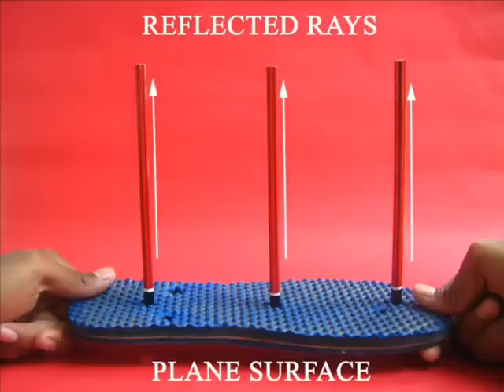SLIPPER ABACUS - CHINESE - 11MB.avi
A simple abacus can be made from an old rubber slipper. Make three holes in the slipper and stand three pencils. The left will be the units, the middle -- tens, and the right will be the hundreds pencil. The height of the pencil can accommodate only 9 beads. You can represent 1 to 999 on this wonderful abacus which costs very little money.
This work was supported by IUCAA and Tata Trust. This film was made by Ashok Rupner TATA Trust: Education is one of the key focus areas for Tata Trusts, aiming towards enabling access of quality education to the underprivileged population in India. To facilitate quality in teaching and learning of Science education through workshops, capacity building and resource creation, Tata Trusts have been supporting Muktangan Vigyan Shodhika (MVS), IUCAA's Children’s Science Centre, since inception. To know more about other initiatives of Tata Trusts, please